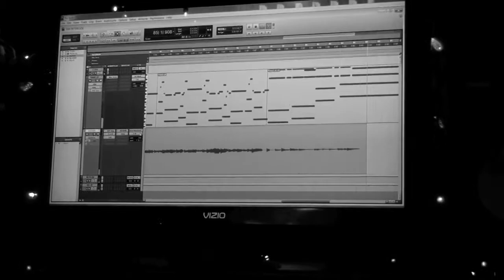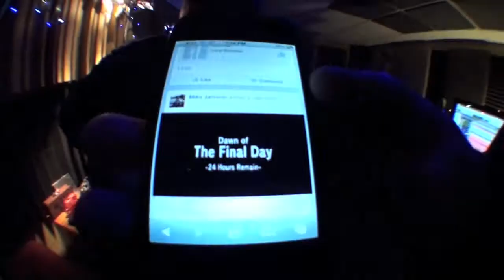MAYBRICK Engine Heart & Mind Album Preview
This is a video of our recording process to showcase the clips of our songs. Keep in mind, the end 'Album Art' is subject to change. Other than that, hope everyone who see's this enjoys!